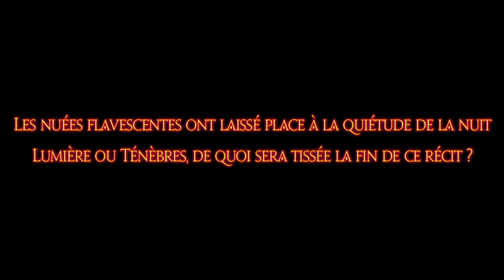Shadowbringers Let's Play Fr #29 - Lumière ou ténèbres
Final Fantasy XIV est le MMO actuel de l'univers Final Fantasy, il reprend les codes de la sagas tout en les adaptant à une expérience multijoueur de grande envergure. C'est un MMORPG sur lequel j'ai passé de nombreuses heures, puisque pour moi il est le mmorpg par excellence.

Psn : Vanghara
FFXIV : Okazaki Masamune (Moogle)
Eve Online : vanghara

Partenaires